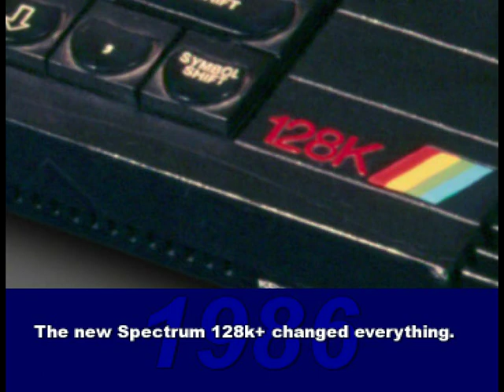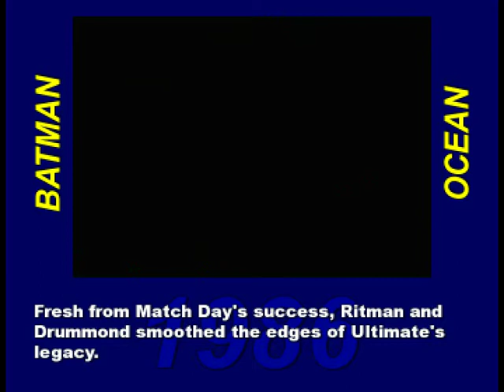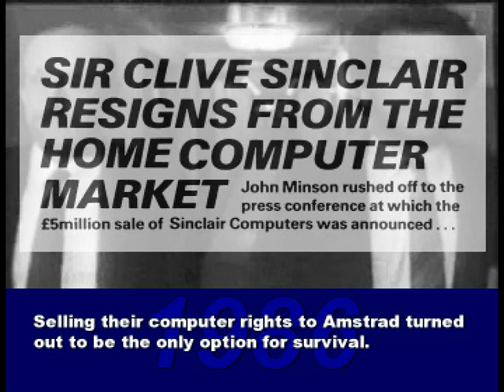1986 - Your Sinclair Rock'n'Roll Years 1986 HQ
This is a chapter of a documentary series about the Sinclair Spectrum and its surrounding industry, including a lot of footage from various ZX Spectrum computer games.

Highlights of this chapter:

Spectrum 128+/+2 * Marble Madness * Gauntlet * Amstrad buy-out * Elite's streak * RealTime

Search engine fodder:

sinclair spectrum
zx spectrum
sinclair zx spectrum
your sinclair
your sinclair rock and roll years
ysrnry
crash
sinclair user
nick humphries

spectrum 128
bobby bearing
the edge
spin dizzy
electric dreams
marble madness
melbourne house
dandy
electric dreams
druid
firebird
gauntlet
us gold
batman
ocean
sweevos world
gargoyle
movie
imagine
turbo esprit
durell
world cup carnival
split personalities
domark
bounder
gremlin
room ten
room 10
crl
xeno
a n f
paperboy
elite
bomb jack
bombjack
ping pong
imagine
trivial pursuit
dan dare
virgin
spitfire 40
mirrorsoft
jack the nipper
gremlin
trap door
piranha
starstrike 2
realtime software
starglider
rainbird
quazatron
hewson
deactivators
reaktor
lightforce
ftl
uridium
sinclair
amstrad
spectrum plus 2